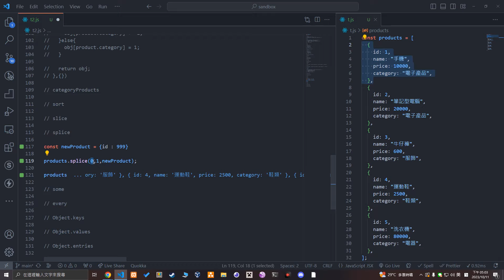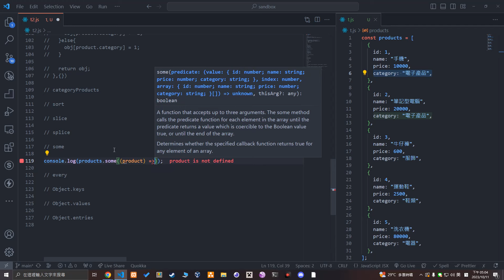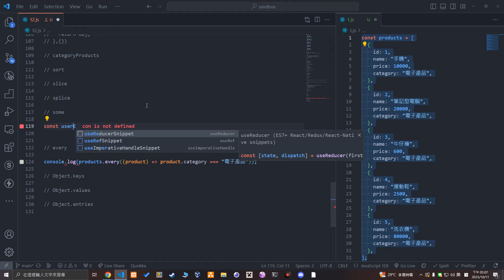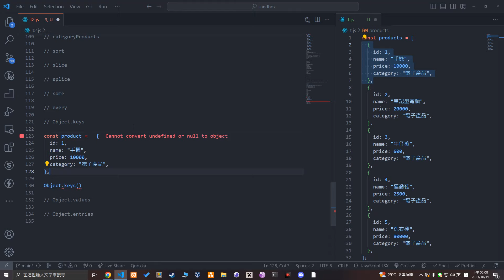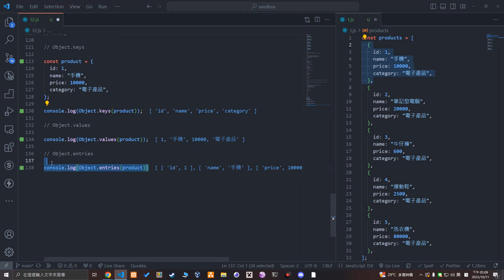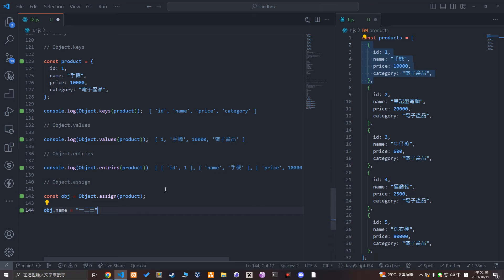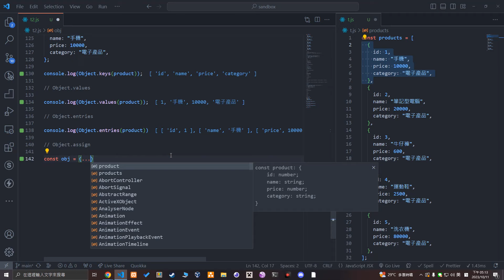JavaScript - 常用的陣列與物件方法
今天就來把上次還沒講完的陣列與物件方法介紹一下。

0:00 說明
0:20 forEach
3:21 for ... of
4:20 for ... in
5:56 map
7:54 push
8:58 unshift
9:30 pop
9:50 shift
10:40 find
11:50 filter
12:19 reduce
15:54 sort
21:55 slice
23:03 splice
24:50 some
25:34 every
27:11 Object.keys
27:45 Object.values
28:00 Object.entries
28:26 Object.assign